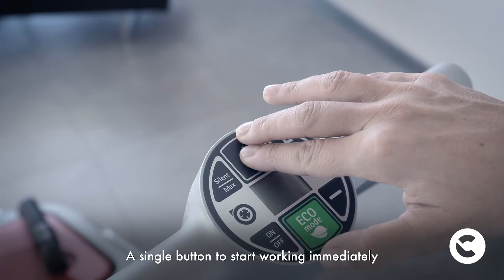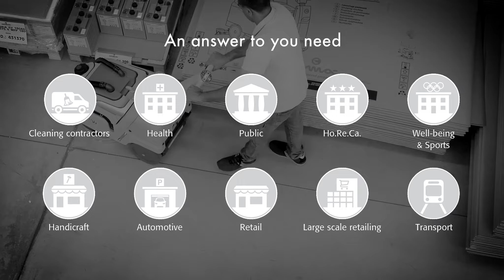Grīdas mazgāšanas mašīnas Comac VISPA XL